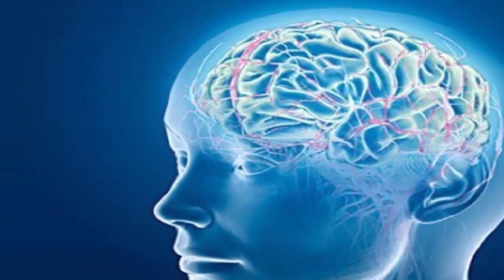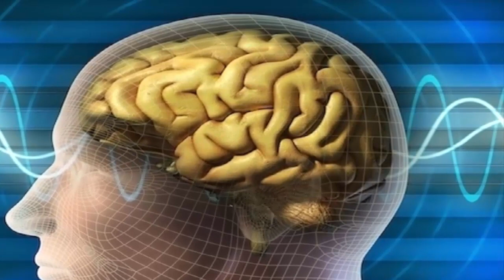স্মৃতি শক্তি বাড়ানোর উত্তম ৭ টি উপায় জেনে নিন। How To Increase Your Memories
হারবাল সাস্থ্য,
কবিরাজি চিকিৎসা,
হারবাল চিকিৎসা,
বাংলা হারবাল সাস্থ্য সেবা,
 কিভাবে স্মৃতি শক্তি বারান যায়,
স্মৃতি শক্তি বাড়ানোর উপায়,
কি করলে স্মৃতি শক্তি বৃদ্ধি পায়,
স্মৃতি বৃদ্ধি করার ঘরোয়া উপায়,
কি কারনে স্মৃতি শক্তি কমে যায়,
স্মৃতি শক্তি বাড়ানোর বৈজ্ঞানিক উপায়,
কি খেলে স্মৃতি শক্তি বারে,